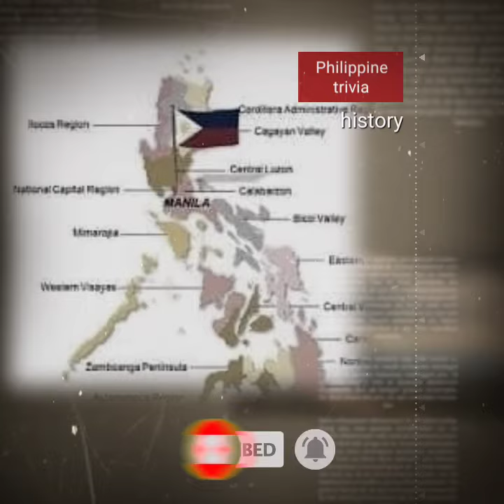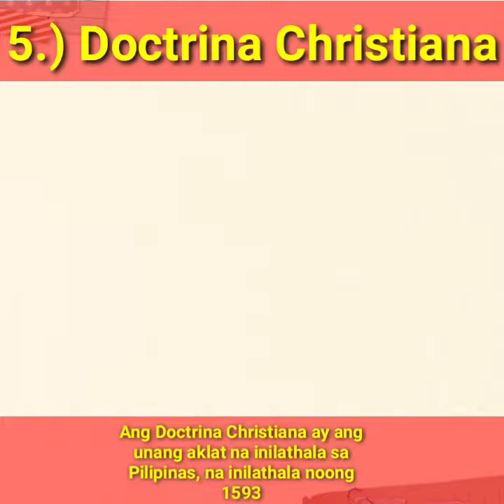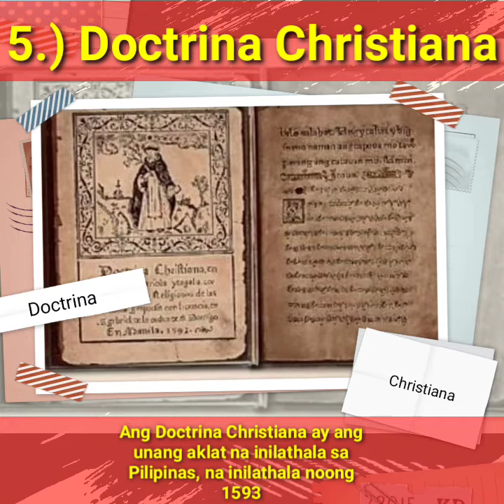5 Historya Tungkol sa Kasaysayan ng Pilipinas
5 Historya Tungkol sa Pilipinas (trivia)

Ito isang trivia na makakakuha ka ng mga bagong aral at malalaman mo ang di pa nalaman at sana ay nasiyahan kayo sa mga bagong kaalaman na naibahagi ko Maraming salamat po at God bless Everyone!

2. It's fair use " No Copyright is claimed and to the extent that the material may appear to be infringed , I assert that such alleged infringement is permissible under U.S and Philippine copyright Law . If you believe material have been used in an Athorized manner , Please contact the poster or channel .
3. This Video is not associated with any company or products mentioned on the video.
4. No intention to infringe photos or Music Audio .

Looking for a profitable website monetization solution?
If you have site or a blogger you can earn money to monetize !